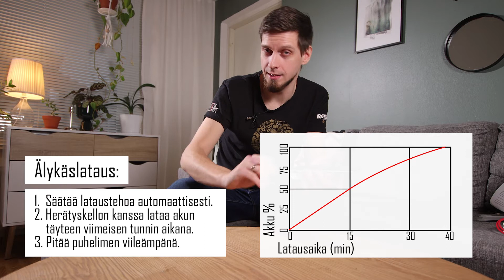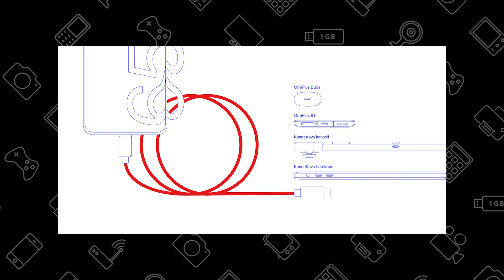OnePlus 8T: 65W pikalataus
65W pikalataus on nopein latausnopeus mitä OnePlussan laitteissa on tällä hetkellä. 8T:n kohdalla tämä tarkoittaa että 15 minuutissa saat ladattua 50% akusta!

00:00 Intro
00:19 65W Warp Charge
00:43 Akun kapasiteetti
00:57 Älykäslataus
01:43 Kaksi akkua sisällä
02:14 Pikalatauksen vaikutukset 8T:n akkuihin
03:04 Ei langatonta latausta
03:17 Uusi 65W laturi
03:26 Uusi USB-C / USB-C johto
04:22 Siirtymäaika (USB)
04:38 USB-C PD Latausstandardi
04:47 Yhteenveto

Kaupallinen yhteistyö OnePlussan ja Telian kanssa.